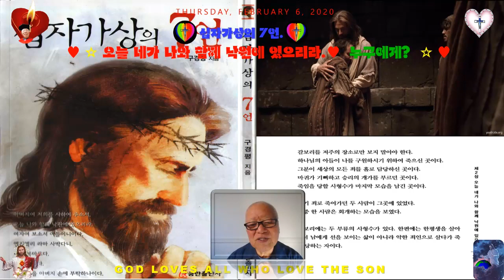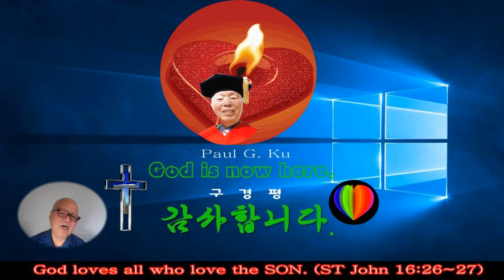십자가상의 7 언💖오늘 네가 나와 함께 낙원에 있으리라2💖민중의 소리가 이기다 💖누구에게 낙원을 허락하나💖십자가의 사랑💖M T M 💖구경평💖Rev Dr Th D